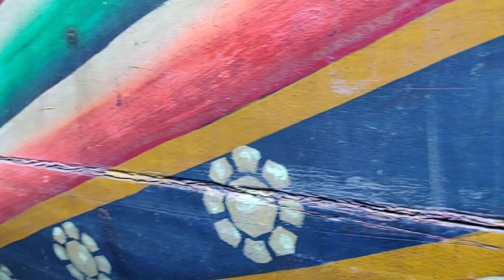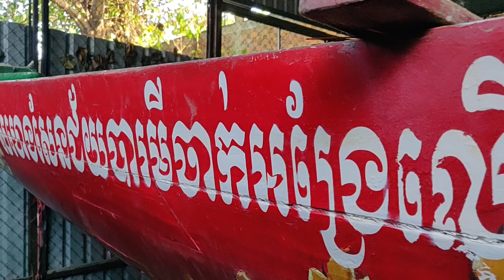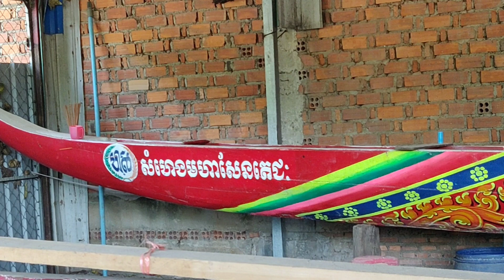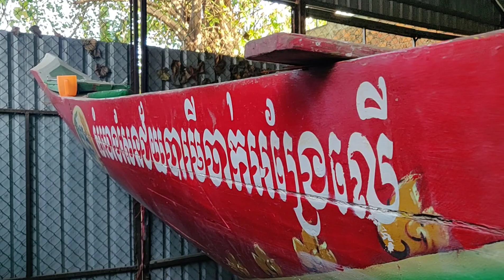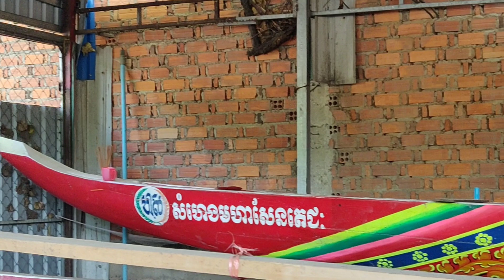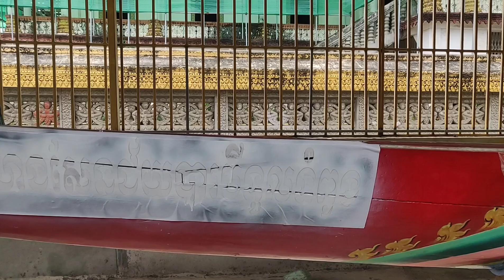ទូក ង ព្រះនាម សំហេងសែនជ័យបារមីចាក់អង្រែលើ "សម្តេចពុក" ចុចឈ្មោះឲ្យប៉ះទូក ង លំដាប់"A"ហើយ!រឿងអីថា...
ទូក ង ព្រះនាម សំហេងសែនជ័យបារមីចាក់អង្រែលើ "សម្តេចពុក" ចុចឈ្មោះឲ្យប៉ះទូក ង លំដាប់"A" ហើយ!  រឿងអីថាល្បឿនមិនល្អ...
សូមជួយFollow Page Mak yay official ផងបងអូន
ទូក ង ព្រះនាម